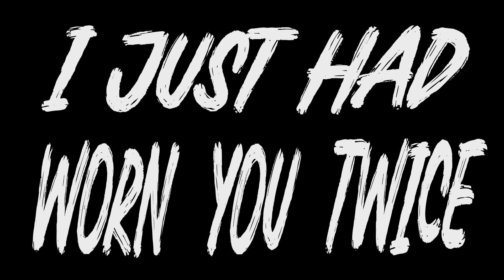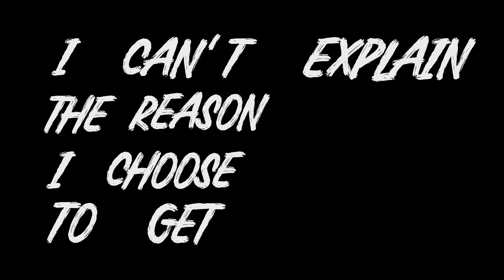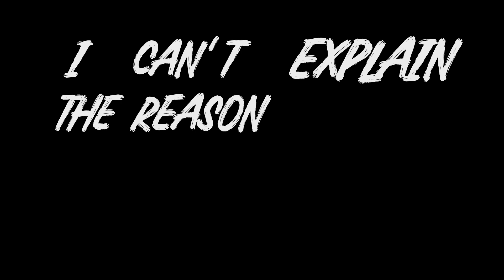DL Down3r - Suga Boom Boom Part 2 (Censored Lyric Video)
This video clip has been licensed to YouTube by Blue Pie Records. For more information on this video and Blue Pie Records please